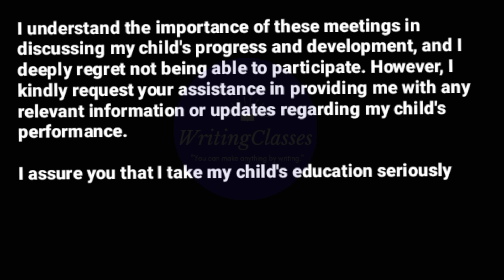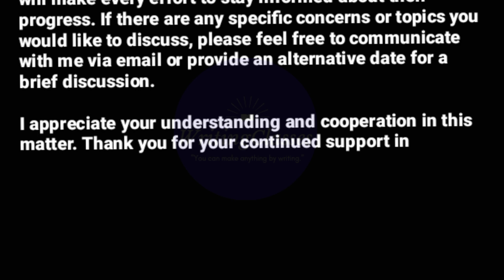Request for Absence from Parent-Teacher Meeting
Write an application to the principal requesting him to give you the school uniform and books free in english